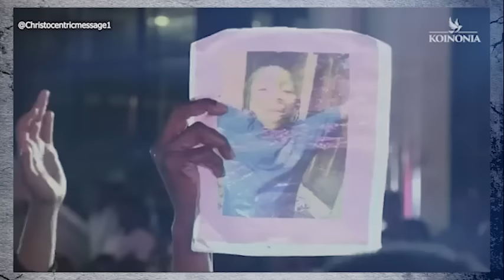RECEIVE THE GRACE TO GET RESULTS - APOSTLE JOSHUA SELMAN